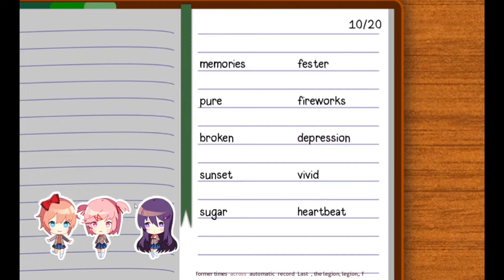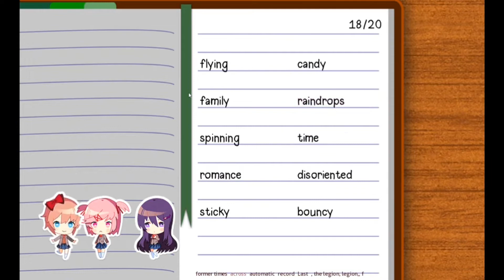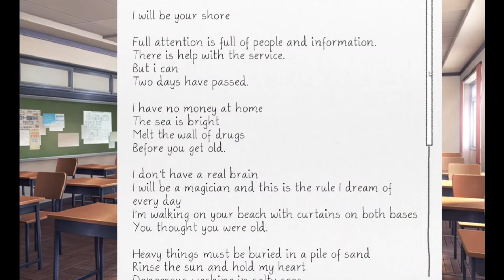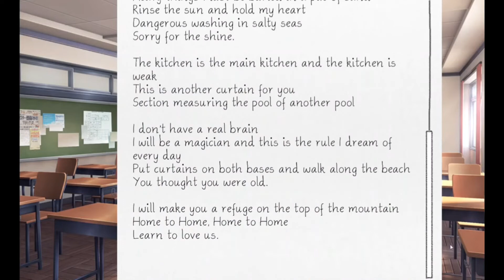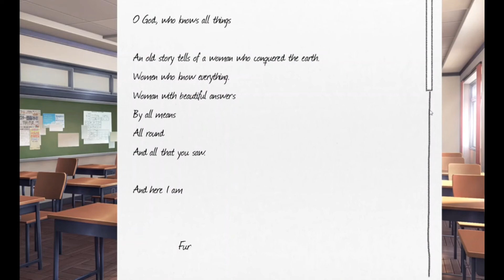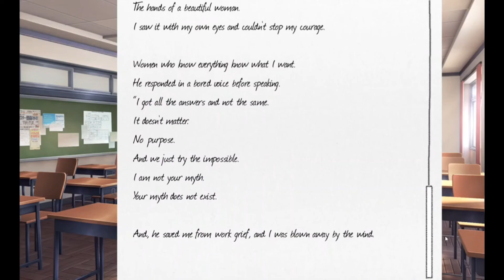Monika is a squid?!! Doki Doki Literature Club Google Translate Mod